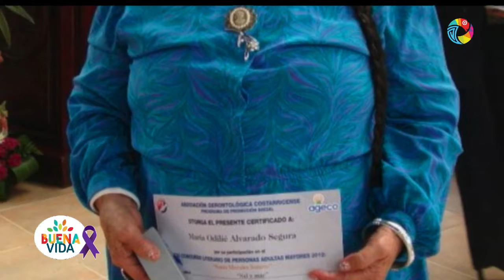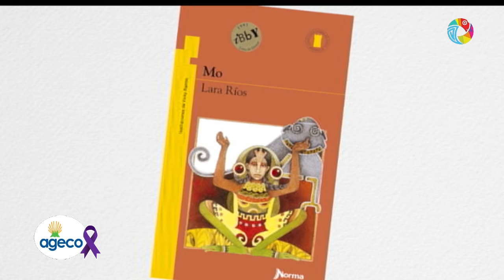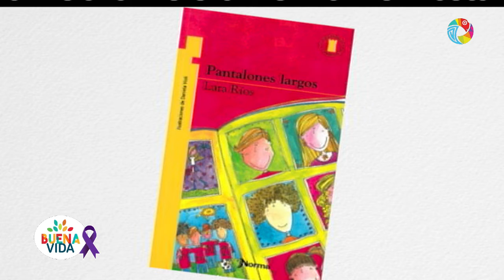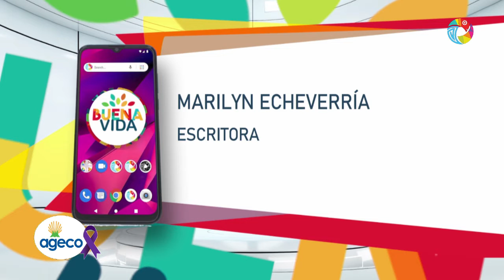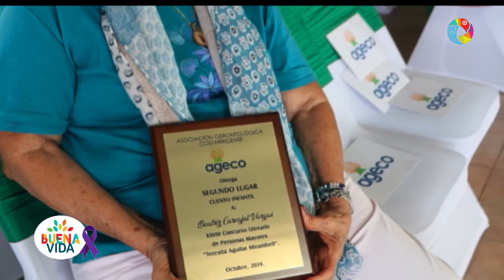Buena Vida - Martes 08 Junio 2021